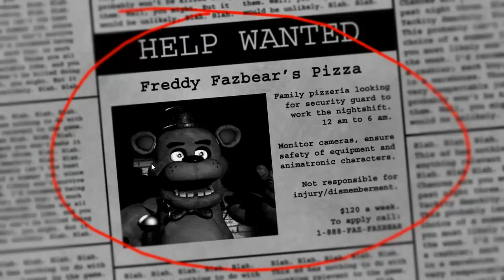Five Nights at Freddys [พี่โบ้ทพี่เป้] #1 ไม่กริ๊ดเลยจริงๆ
ช่อง รถบิ๊กไบค์ของผม ดูเต็มเจอเเบบ 720 HP ดูด้วยนะ
ติดตามพวกเราได้ที่แฟนเฟจครับ